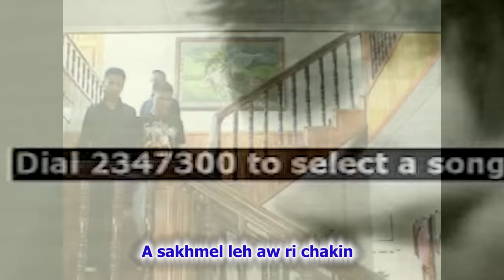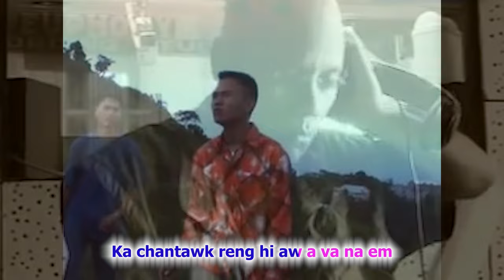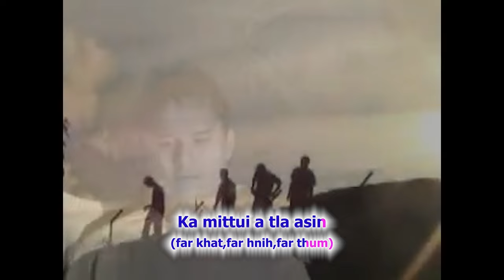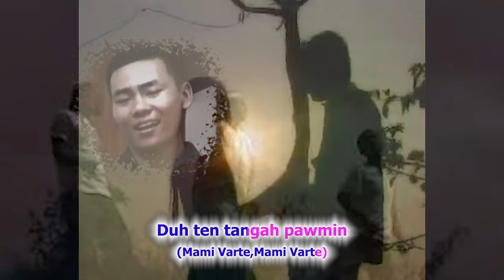G-SECTION,YOUNG THUCHHAM - MAMI VARTE (EOTR PARODY)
Chawngkhum dan tlang huat loh lol. chuan parody tih kan sawi nawn leh bawk eeeeeeeeeeeeeeee

G-SECTION new single 'LAPAWCHINI THEP' coming soon!!!